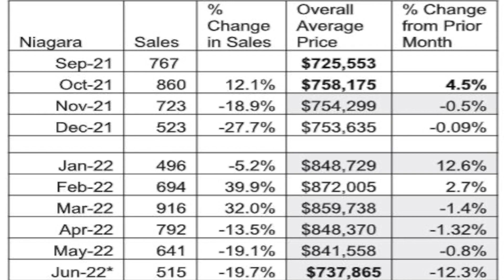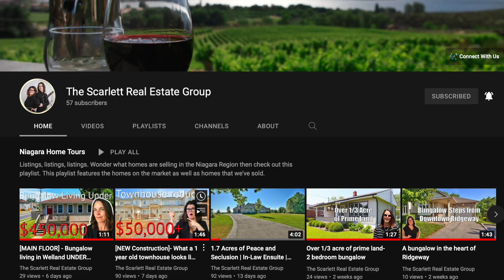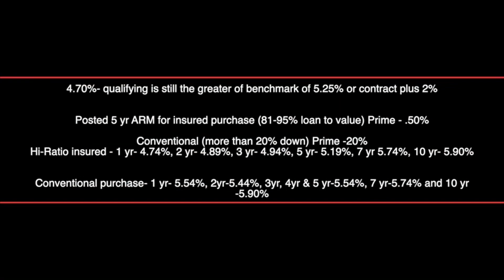Is there a market crash? | What that means for real estate | Market Update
Its the middle of July 2022 already and the market has been shifting. If you're wondering what has happened or maybe you're skeptical about what to do with the changing market then this video is right for you. We will talk about the changing prices, the mortgage rates, and so much more. If you're looking to get into the market or want more answers to your questions then leave a comment below or send me a message on instagram @barbara.scarlett or give me a call